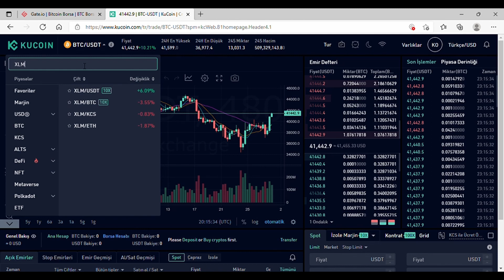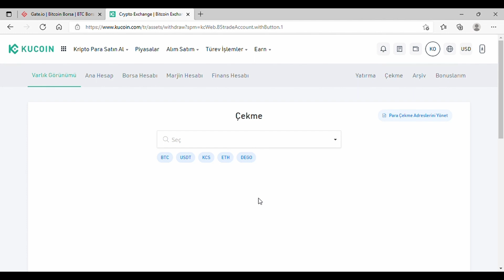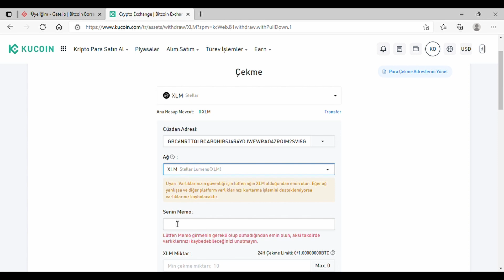KuCoin Borsasından Gate İo Borsasına Nasıl Para Transferi yapılır. 2022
Bu videoda KuCoin'den Gate io borsasına nasıl para transferi yapılır onu gösteriyorum. TR ya da globalde fark etmez, bu video ile KuCoin'den Gate io borsasına  bu işlemi en az komisyonu ödeyerek gerçekleştireceksiniz. Hem daha az komsiyon ödeyip hem de en kısa zamanda paranızı KuCoin'den Gate İo  borsasına taşımak için bu videoda' seyir yolunu takip edin.

Video Bölümleri:
0:00 Gate.io Borsasına Üye Olma
0:50 Kucoin Üzerinden Xlm Coinini Alma
1:15 Kucoin Üzerinden Xlm Coin Çekme
1:45 Cüzdan Adresi Kopyalama
2:15 Memo Adresi Kopyalama
2:30 İşlem Onaylama
2:40 Abone Olmayı Unutmayın

✅ Gate. Nasıl üye olunmazsınız ✅ bu link kayıtla olarak %20 indirim kazanabilirsiniz
 ✅ Kayıt olma kayıt olma 21 kullanabileceğiniz Kodu: 39216